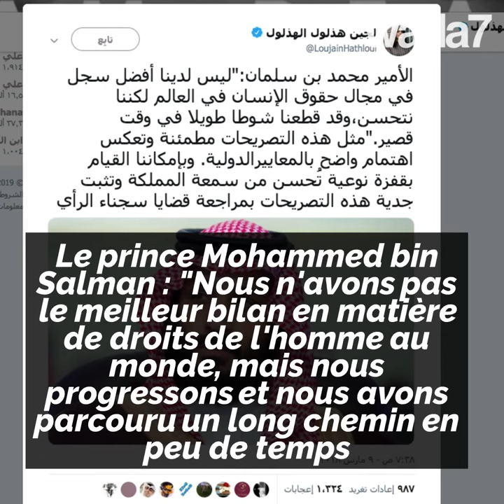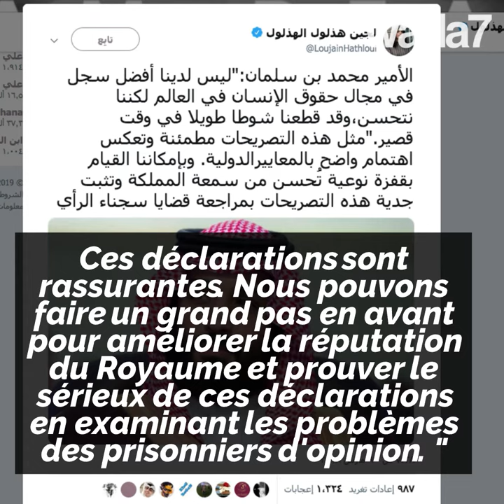Une féministe en prison.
Une féministe en prison. Portrait de la saoudienne Loujain Al-Hathloul